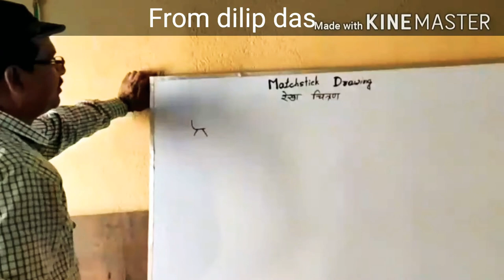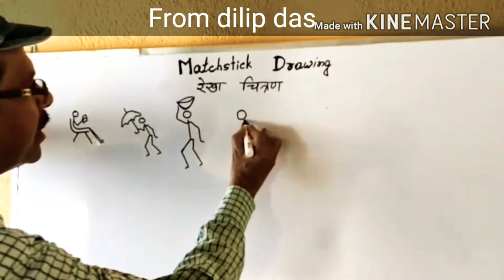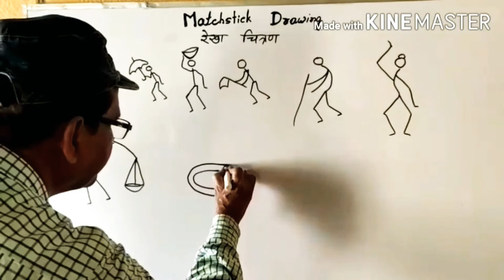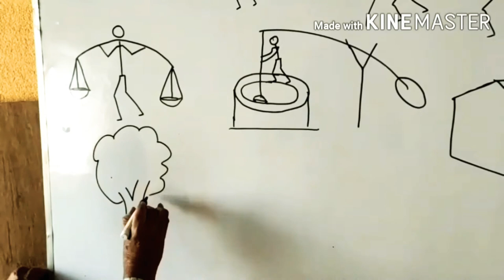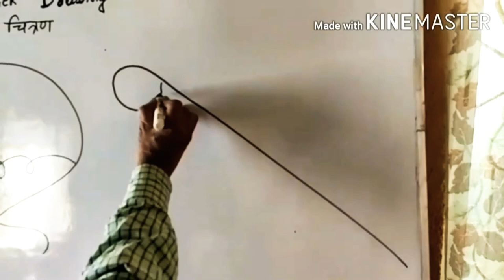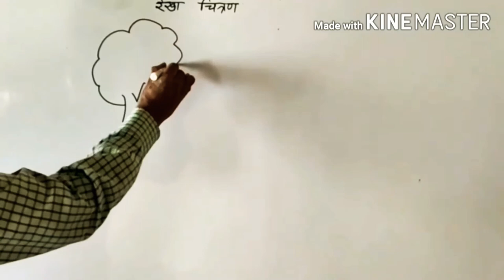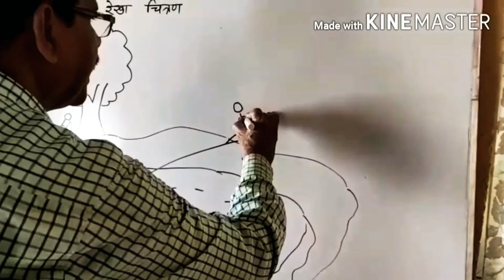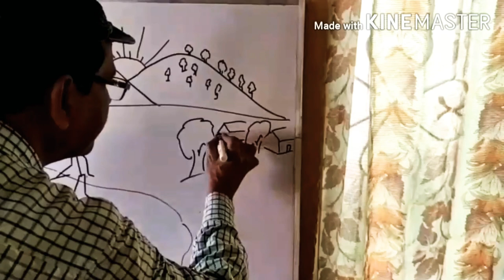Matchstick drawing (From Dilip das)